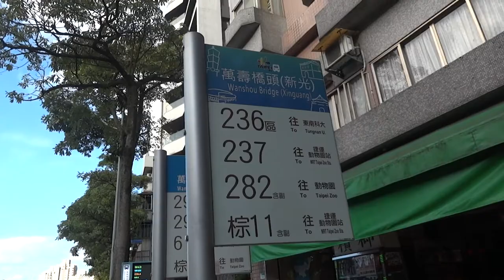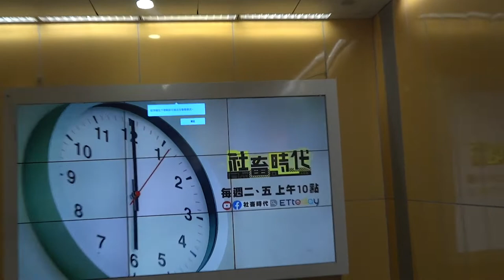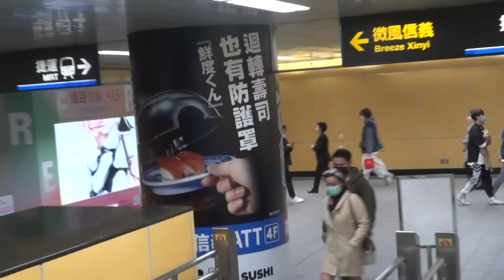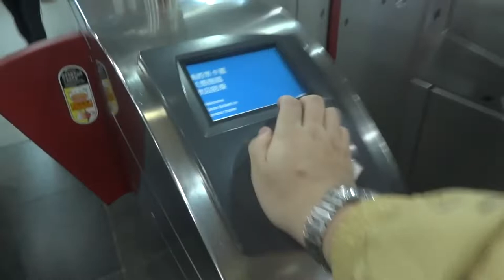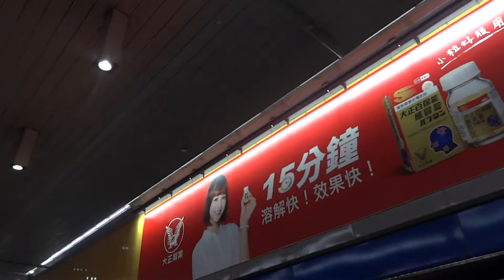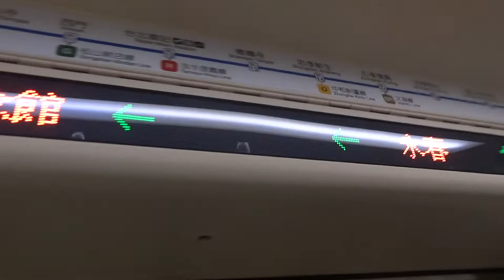台灣🇹🇼日本人🇯🇵看見的台灣。上班好累。何のために生きてるのだろう。台北の現地採用フリーターの出勤風景。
何のために生きてるのだろう。と思ってしまうことってあるよね。